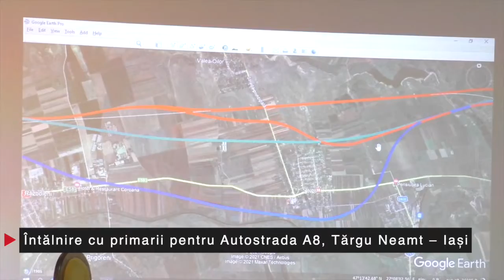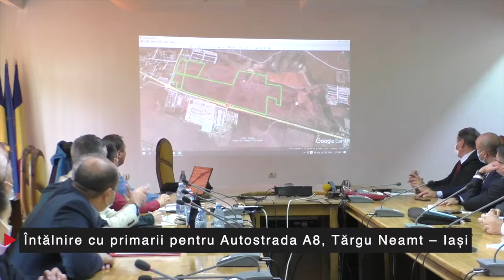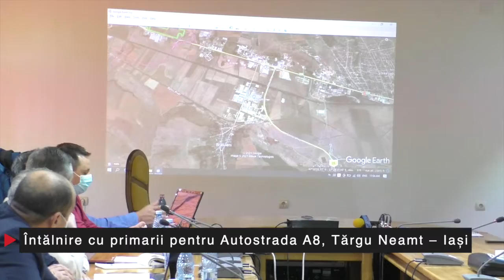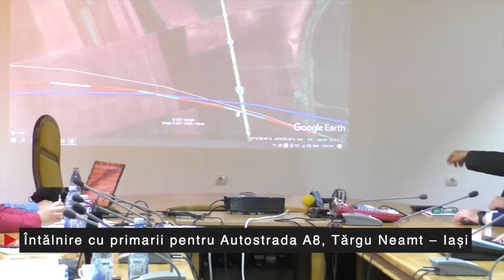INTALNIRE CU PRIMARII DIN ZONA PASCANI, PT AUTOSTRADA A8, TARGU NEAMT - IASI. INCEP FORAJELE